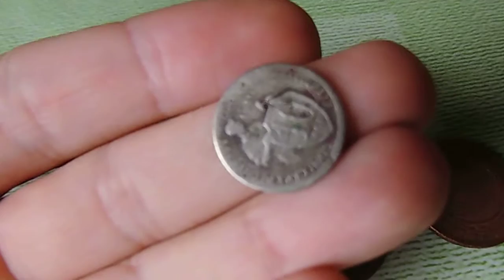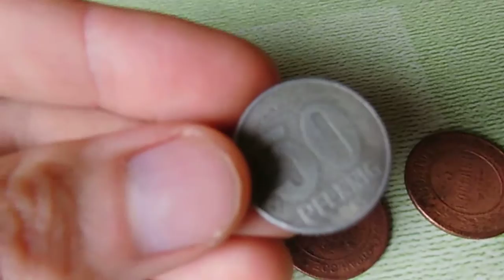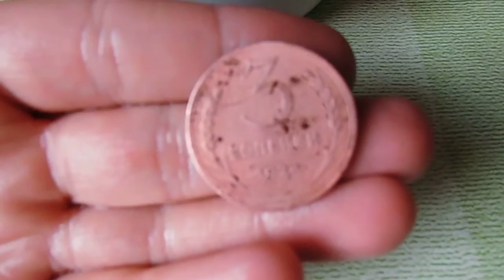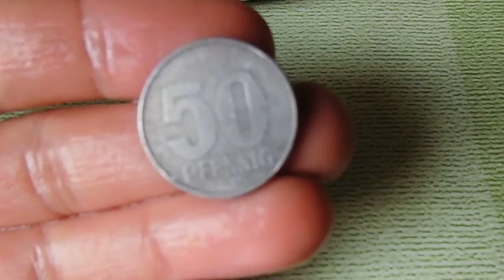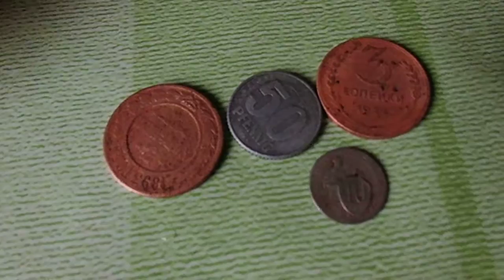Amway Home™ L.O.C™ Очищувач для металевих виробів (Тест на монетах)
МОНЕТИ НЕ ПРОДАЮ!!!